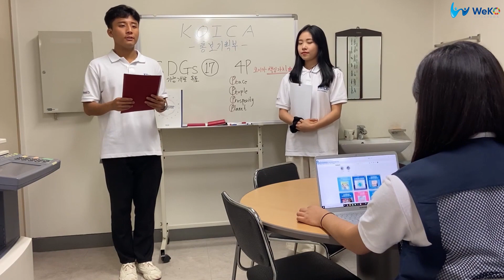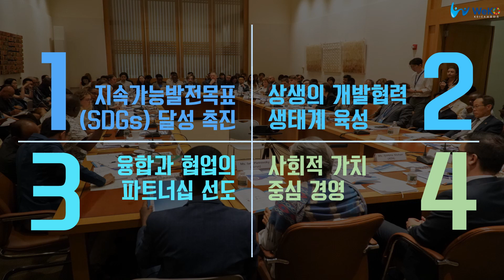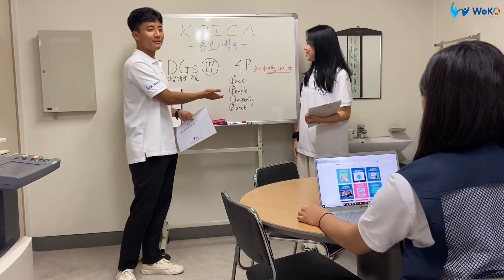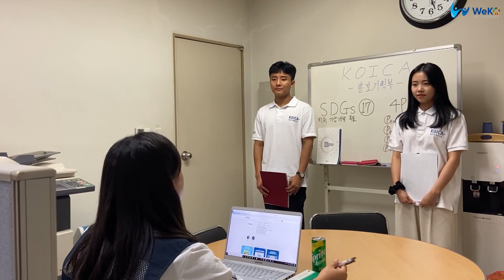코이카 인턴 KOICA를 말하다! EP.2 KOICA 코이카 KOICA 국민서포터즈 WeKO (위코)｜위트코인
KOICA의 인턴 이라는 컨셉으로 친숙하게 다가고자 한 영상입니다

KOICA가 어떤 목표로 어떤 일들을 하고 있는지에 초점을 맞춰 촬영하였고

진행되는 챌린지는 WeKO의 활동을 참고하였습니다.